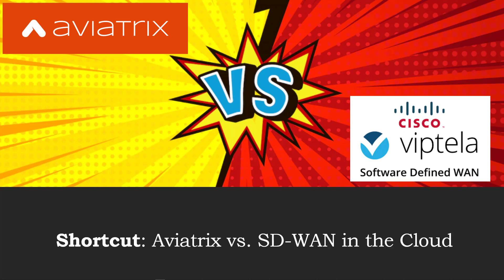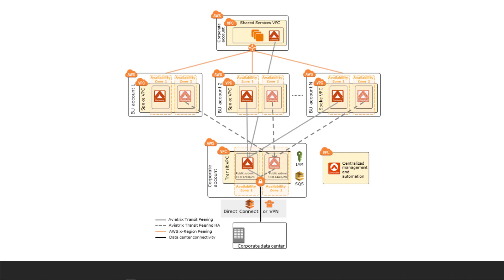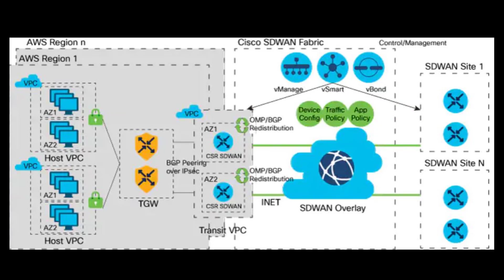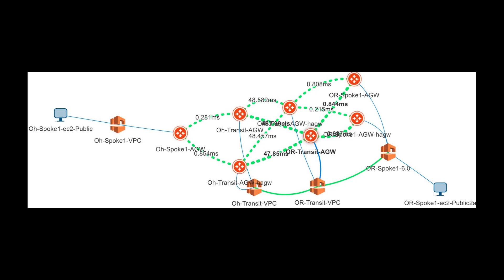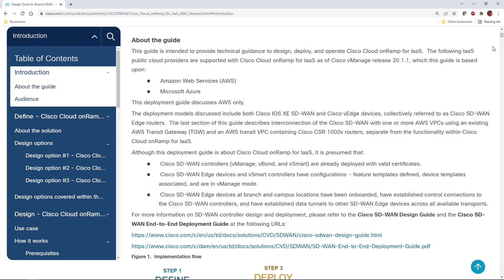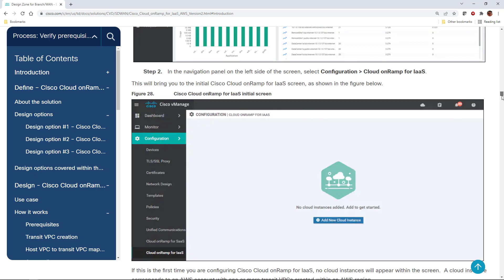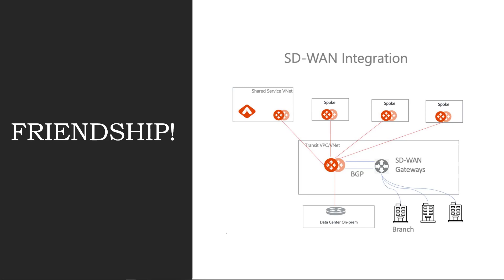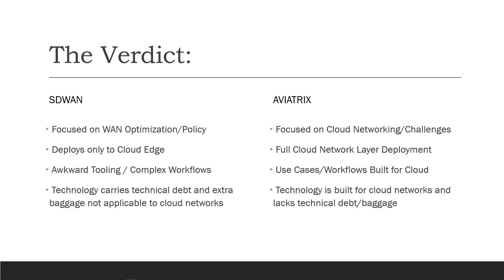Shortcut: Aviatrix vs. SDWAN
In this shortcut, I attempt to answer questions I always get about comparing the Aviatrix cloud solution to SDWAN vendor solutions for cloud.

Full disclosure in case you aren't aware: I currently work for Aviatrix, but before that I was an SDWAN Solutions Architect for Cisco.

00:00 Overview
01:10 Aviatrix Solution Basics
02:07 SDWAN Solution Basics
03:10 SDWAN Cloud Considerations
04:53 Aviatrix Cloud Considerations
05:47 SDWAN Cloud Bandwidth Limitations
07:34 SDWAN Orchestration/Workflow in the Cloud
10:11 Aviatrix Workflow in the Cloud
10:49 The Verdict
11:41 Friendship!
12:30 Wrapping Up